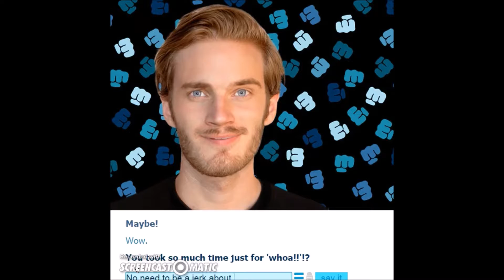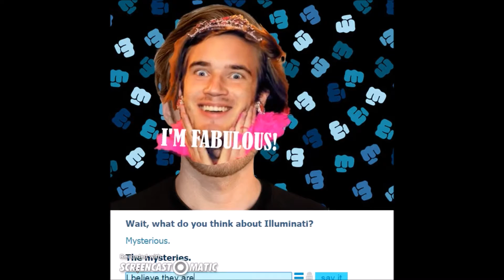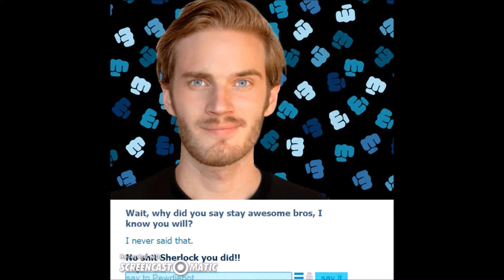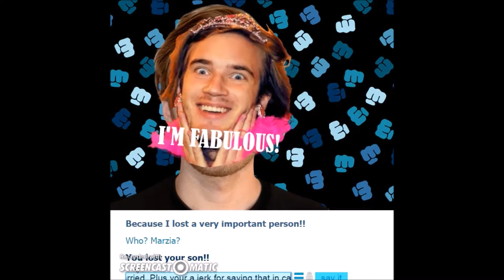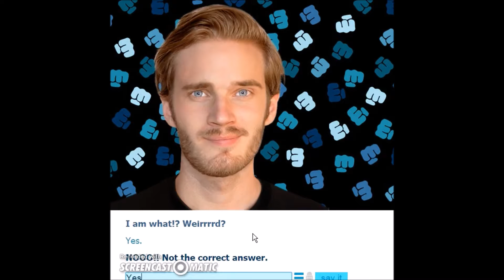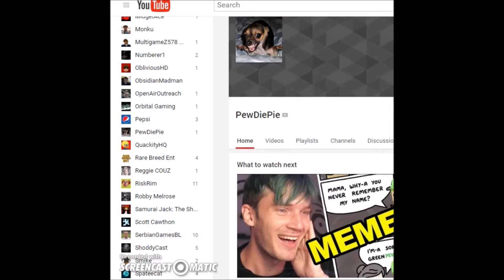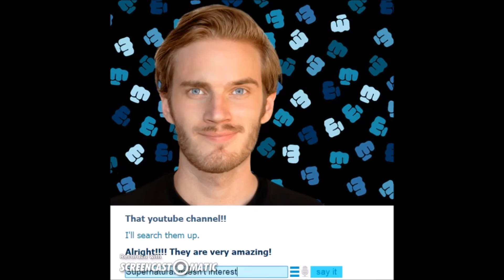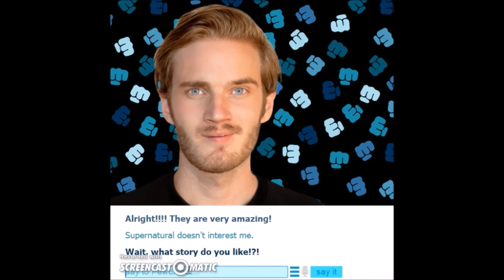Pewdiebot Part 4|| UNSUBSCRIBING HIM